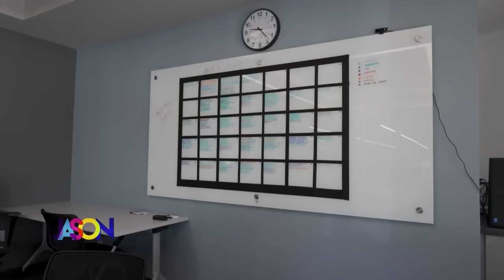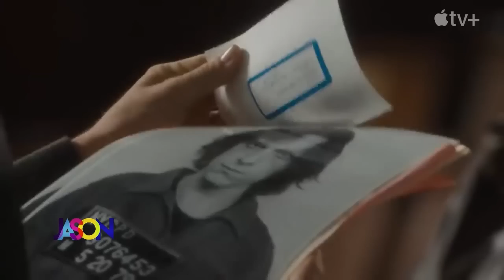June 8th, 2023